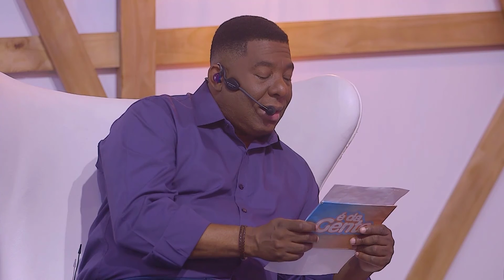ASSISTA O QUADRO PRINCESA COMPLETO - É DA GENTE APRESENTADO POR NETINHO DE PAULA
Programa do Netinho de Paula.
Quadro do programa:
- Dia de Princesa
- Dança da Gente
- Rima da Gente
E muita música boa!